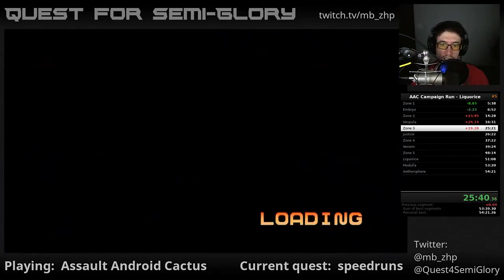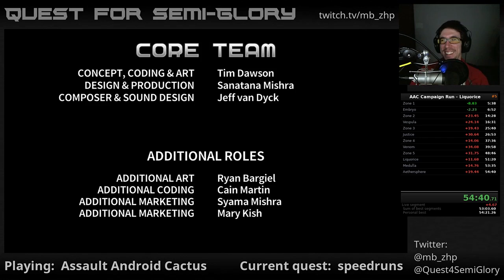Quest for Semi-Practice - Assault Android Cactus Speedruns, Session 23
Eek, what a terrible Liquorice run, but a much-improved Peanut PB.